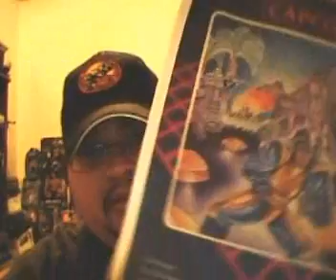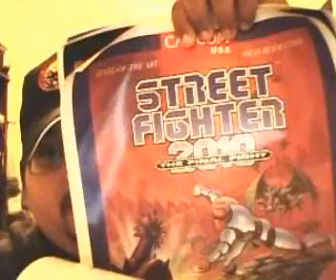update 11/01/20009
updates and some packages